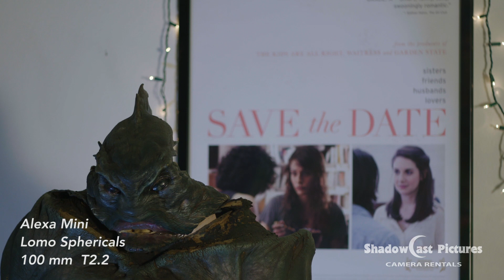Lomo Spherical Standard Speed Prime Lens Test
Lomo Spherical Standard Speed Prime Lenses are unique vintage cinema lenses that render great color, sharpness and interesting flares.  These Russian made lenses work great on digital cinema cameras and cover Super 35mm.  Interested in using them for your next shoot?